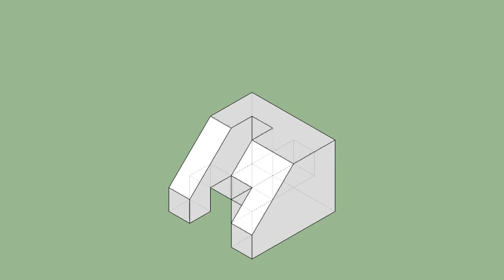育才出版-基礎圖學空間感練習本-第114頁第200題（三視圖轉等角圖部份）